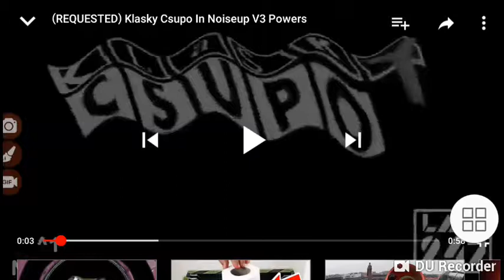Klasky Csupo In Noiseup V3 Squared.